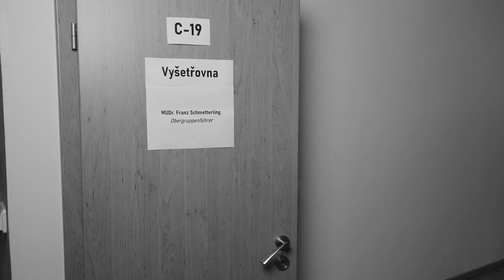František Motýlek - Schmetterlingův seznam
HIDDENING CZ ©
uvádí:
epizodu ze studia POPKORN - Schmetterlingův seznam
Hrají:
František Motýlek
Michal Gulyáš
Milda Von Plackau
Genadij Mbambe
Ludowic Van Chochol
Marten Smolla
Gojko Cvičič

Hudba: Peter Smetana

Vyrobil:
HIDDENING CZ© 8_2020